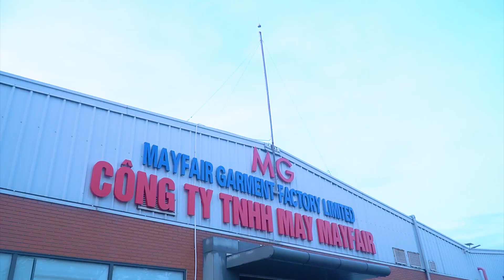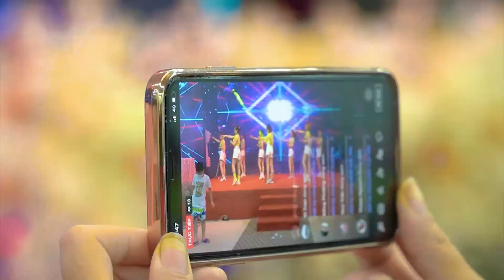[SUNGO MEDIA] Team Building và Gala Lunch - Cty TNHH May MAYFAIR - Hạ Long - Timestour